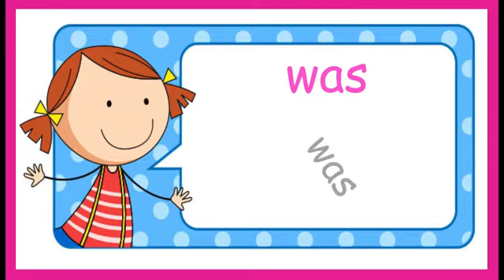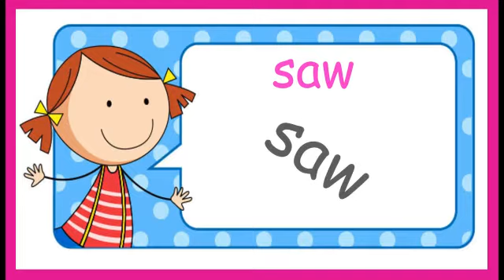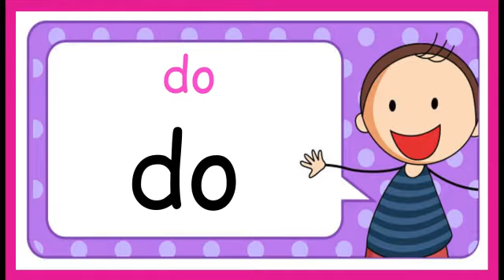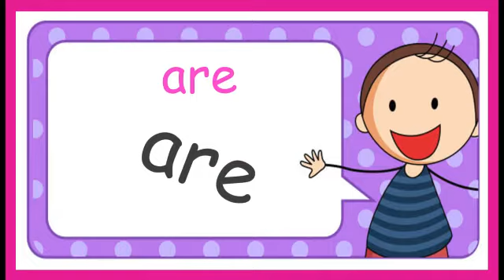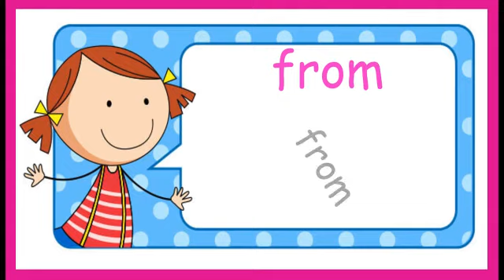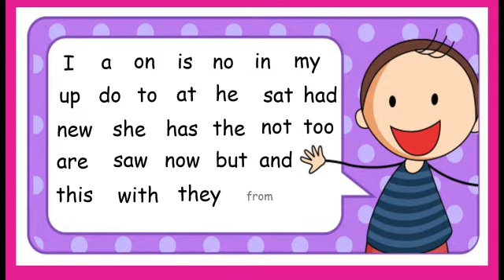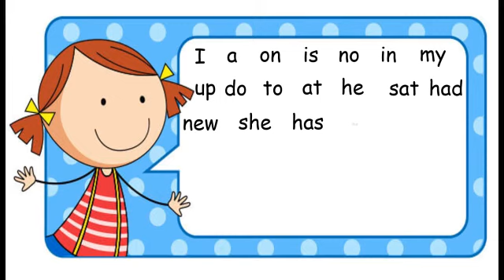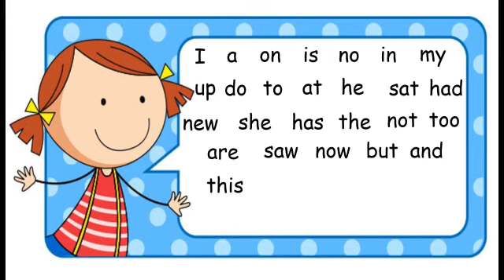Sight Words Stories for Early Readers|A - stories |Reading Skills |Fun Learning| Sight Word Practice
📚 Welcome to "Sight Words Stories for Early Readers!" 📚

Help your little one embark on a thrilling journey into the world of reading with our engaging YouTube videos! Designed to develop early reading skills, our sight word stories are a fantastic resource for children who are just beginning to explore the magic of words.

👀 What are Sight Words?
Sight words, often called high-frequency words, are the foundation of early reading. These are words that children should recognize instantly, as they appear frequently in written text. In this series, we focus on essential sight words like "his," "this," "she," "not," "which," "new," "I," "a," "had," "you," "will," "they," "in," "saw," and "for."

📖 Engaging Stories:
Our captivating stories are carefully crafted to incorporate these sight words seamlessly, providing young readers with an opportunity to practice and reinforce their reading skills while enjoying exciting narratives.

👶 Perfect for Early Readers:
Whether your child is just starting their reading journey or needs extra practice with sight words, our videos are tailored to suit their needs. The colorful animations and clear pronunciations make learning to read a fun and enjoyable experience.

📚 Enhance Vocabulary: By immersing your child in captivating stories, we help expand their vocabulary and improve comprehension.

📖 Boost Confidence: As children become more familiar with sight words, they gain confidence in their reading abilities.

🌟 Foster a Love for Reading: We believe that reading should be an enjoyable experience. Our stories aim to ignite a lifelong passion for books and stories.

🧒 Suitable for All Ages: Whether your child is just starting to learn to read or is already on their reading journey, our videos offer something for every level.

Let's make reading an unforgettable and enjoyable experience for your child together. Happy reading! 📖✨

Our videos are thoughtfully crafted to make learning enjoyable and effective. Each story is carefully designed to incorporate these sight words in context, allowing young readers to practice recognizing and reading them effortlessly. By repeatedly encountering these words in engaging narratives, children will become more confident and proficient readers.

Whether your child is just starting their reading journey or looking to reinforce their sight word recognition skills, our YouTube series is the perfect educational resource. Join us on this exciting adventure filled with colorful animations, vibrant characters, and entertaining stories that will captivate and inspire your young learners.

🌟 Why Choose "Sight Words Stories for Early Readers"?

A focus on essential sight words for early literacy.
Engaging and entertaining stories to keep kids excited about reading.
A valuable resource for parents and educators.
Regularly updated with fresh content to support your child's learning journey.

Together, we'll help your child unlock the magical world of reading one sight word at a time!

Thank you for choosing "Sight Words Stories for Early Readers" on YouTube – where reading and learning come to life!

The Infinite Academy
We are passionate to create a channel with a collection of videos to help you improve in English listening, speaking, reading, writing, grammar, and phonetics skills.
the videos are made for all level learners.